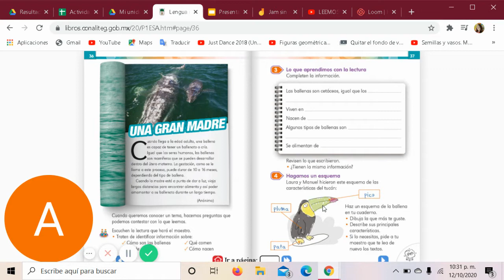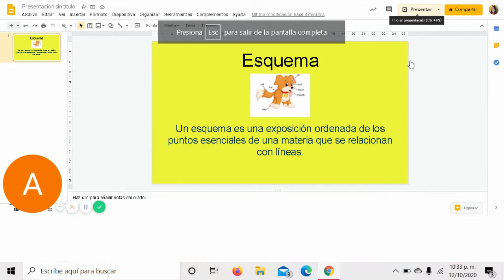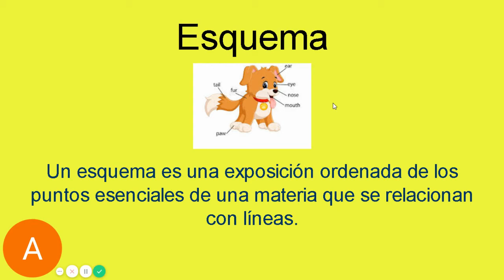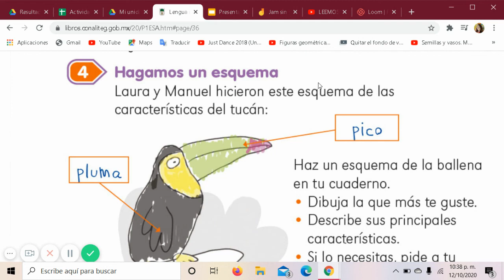Lengua materna. Esquema página 37